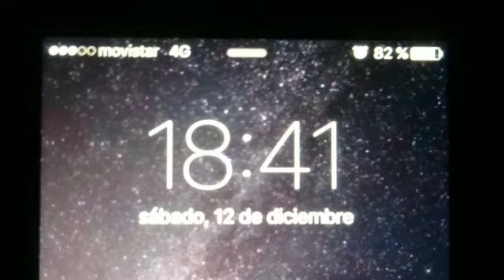PARQUE CANINO DE SAN JUAN, A OSCURAS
Usuarios del parque canino ubicado en el interior del recinto urbano verde de San Juan han denunciado que la instalación carece de focos de iluminación, por lo que desde que oscurece al filo de las 18.15 horas no se puede utilizar a pesar de que el horario de cierre del equipamiento es a las 23.00 horas.